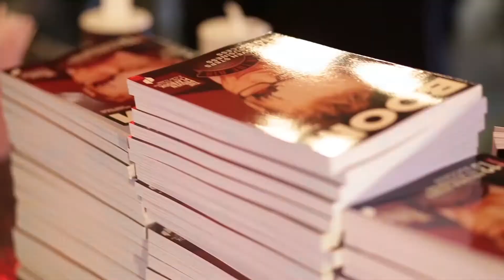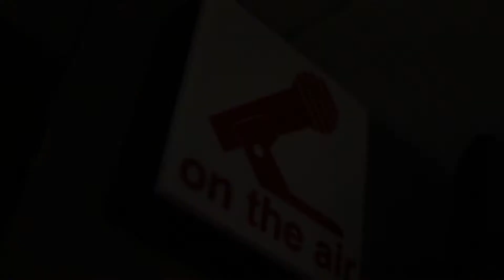Kevin Harrington | One of the Original “Sharks” from Shark Tank & Founder of the As Seen On TV Brand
One of the Original “Sharks” from the hit TV Show Shark Tank and the founder of the As Seen On TV brand shares his quest to mentor millions of shares, and the importance of building a residual income based business.